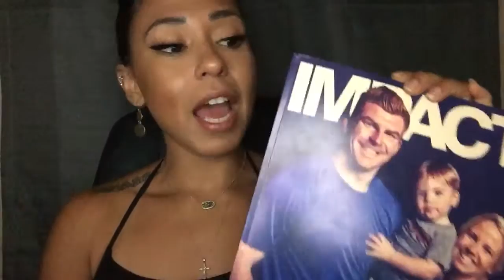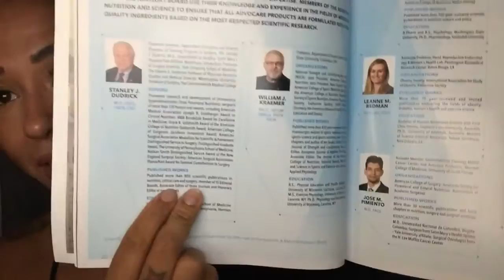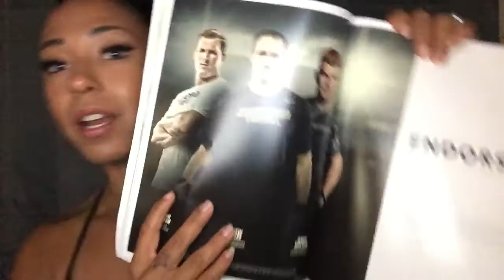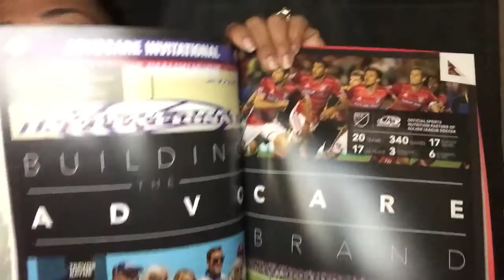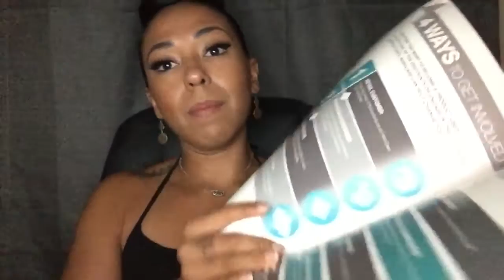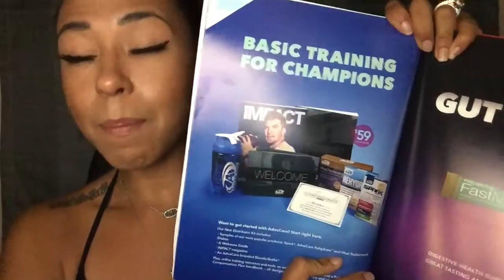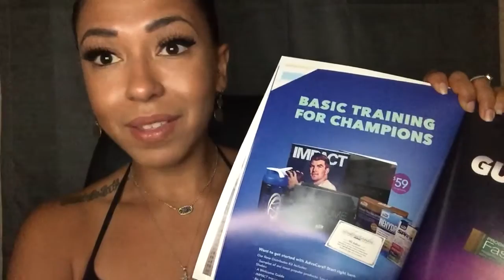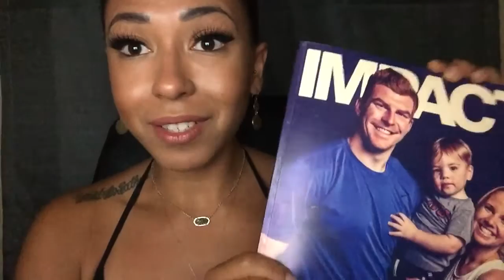How to Share AdvoCare using the Impact Magazine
Sharing AdvoCare using the Impact Magazine with Ashley Rosa